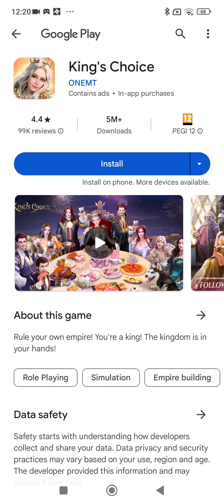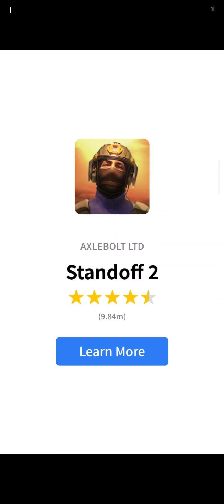Rescue Cop Gameplay Android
Kill enemies and save the hostages.

Rescue Cop is a shooter game in which you have to kill every thief you see on your screen.